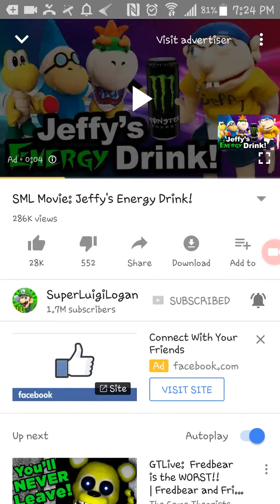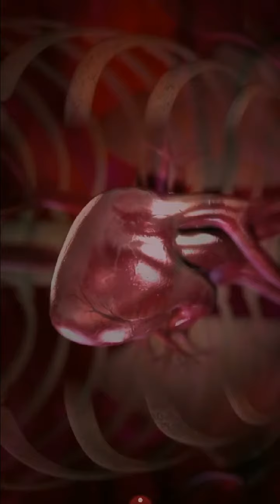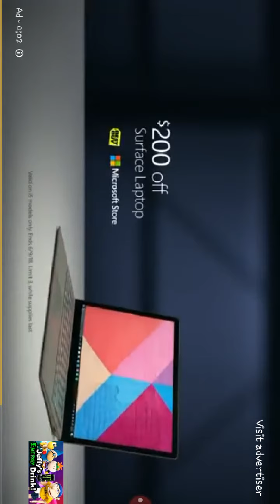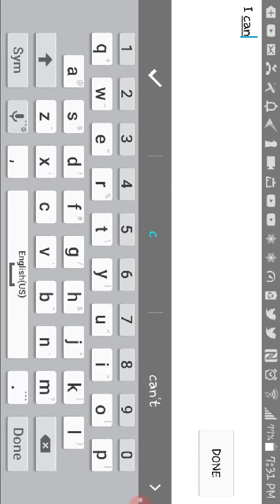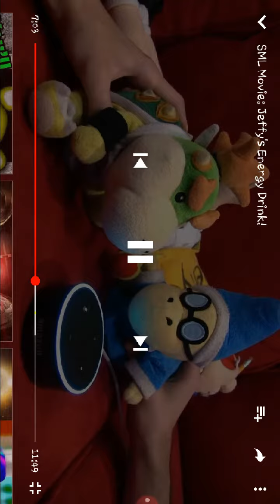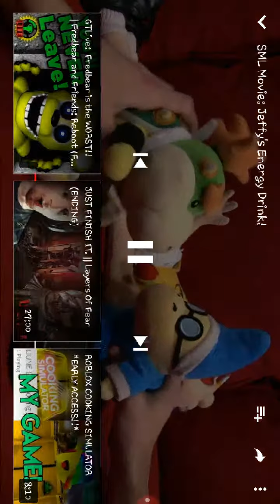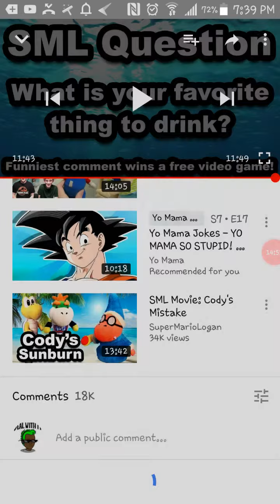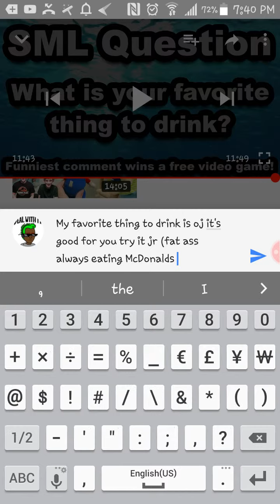Reacting to jeffy's energy drink